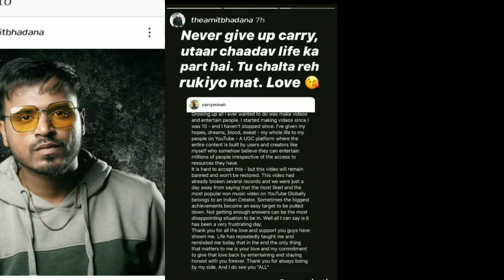Youtube vs Tiktok : The End Video deleted ? Why video deleted ? Youtuber Angry Reaction 😠😠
Guys support karo carry minati ko aur sath me mujhe bhi support kro guys plzzz

           🙏 || Support me Plzz ||🙏

                       ( Desclaimer )